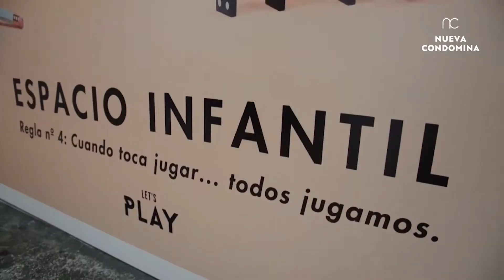Mejores momentos 2017 en Nueva Condomina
Aquí os dejamos un pequeño vídeo resumen con los mejores momentos de este año.